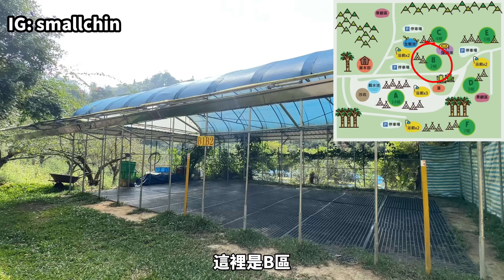露營料理大爆發!親子露營攀岩場最好玩/雨棚/夢之谷,營區介紹路況,No95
本集重點就是聽阿三練肖話!我發現他廢話真的很多，大家有愛聽嗎?不愛聽的話我叫他講少一點XD 留言留起來捏!
找不到網址再留言問我吧~